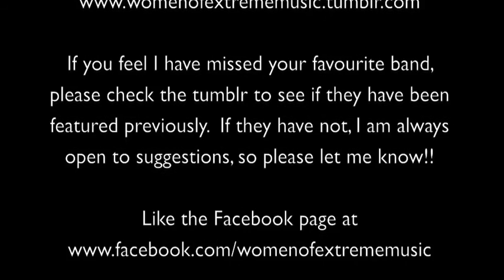The Female Vocalists of Extreme Music Pt. 66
Suborned – Lucie
Once Human – Lauren Hart
Toy Fabrique - Ness (Natalia Rakytskaya)
Defenestration - Gen Tasker
Warsaw Was Raw - Emilie & Amelie
Gekijo ★ METALicche (激情★めたりっちぇ) -  Migaki Nishino and Tsubasa Zenda
Tisíc Let od Ráje – Dasha (as well as Honza, Dorka, Kevin and Krecek)
Dakhma – Claire
Halo Creation - Eva Oswald
Myrkur – Myrkur

*NOTES*

- Neither Emilie nor Amelie is still a member of Warsaw Was Raw, however they both were at the time this song was recorded.
- For Gekijo ★ METALicche, Migaki does lead vocals and Tsubasa does backing vocals (as well as drums).  They both do harsh vocals, but I think in the clip I’ve used, you can only hear Migaki.

For up-to-date news on this series, like the Facebook

I also now have a Tumblr which serves as a database of all the bands featured in this series thus far.  There you will find additional information about each band (country, genre, links to where you can obtain the music legally, info about previous female vocalists, etc) and a search option.  Follow it here: